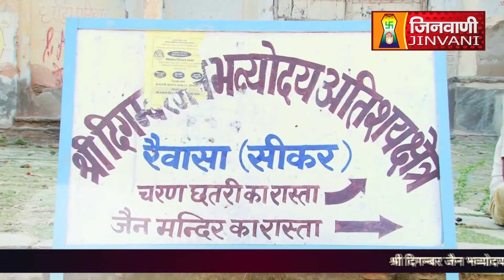Abhishek Shantidhara 25 April 2024 Rewasa,Sikar,(RAJ.) A011750